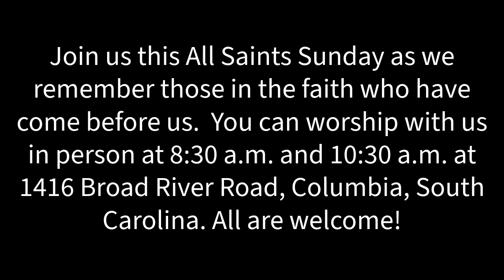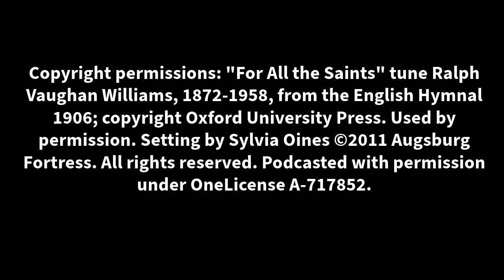November 3rd, 2024, All Saints Sunday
Join us this All Saints Sunday as we remember those in the faith who have come before us.  You can worship with us in person at 8:30 a.m. and 10:30 a.m. at 1416 Broad River Road, Columbia, South Carolina. All are welcome!